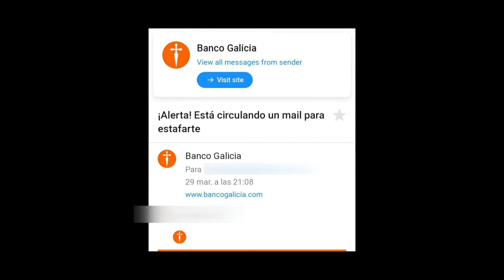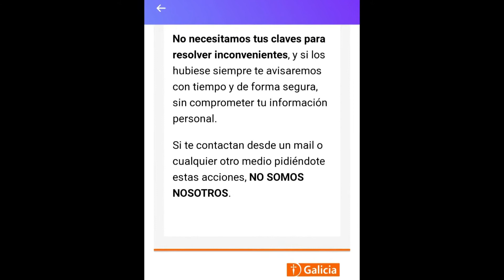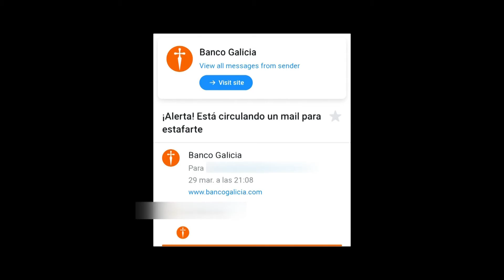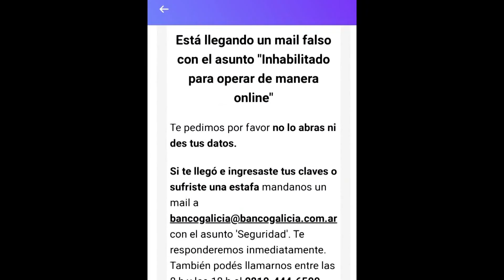Telediario - Crecen los fraudes informáticos en la ciudad